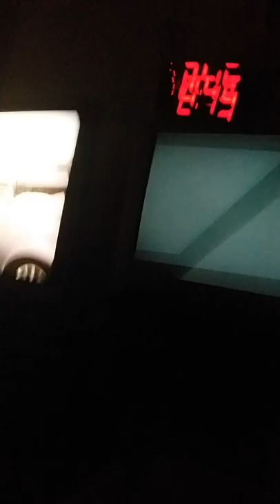Kage unlocked gaming episode 4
Mkkaimen kage vs mkkaimen dogg iron man match part 2